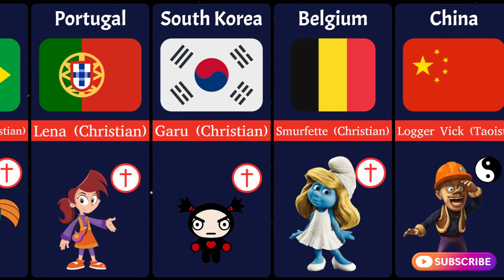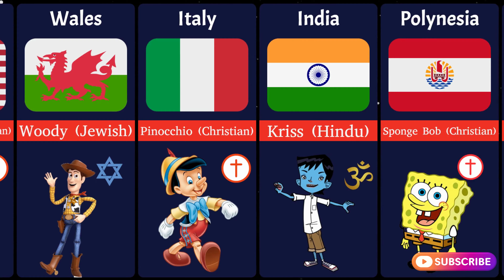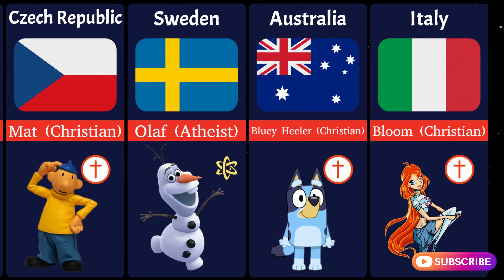Cartoon Characters Religion From Different Countries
🌍 Exploring Cartoon Characters and Their Diverse Religious Backgrounds from Around the World! 🎬🙏

🎉 Join us on a captivating journey as we dive into the enchanting realm of "Cartoon Characters' Religions from Different Countries." From beloved animations to iconic cartoons, we'll uncover the religious influences and representations that shape these animated worlds. 🌐📺

🙌 Discover the ways in which popular cartoon characters mirror real-life religious diversity, bridging cultures and showcasing the spectrum of faiths across the globe. Explore the subtleties, messages, and cultural nuances that creators infuse into these characters' beliefs. 🕉️✝️☪️

🎬 Keywords and Hashtags

🌐 Whether you're a devoted fan, a cultural enthusiast, or simply curious about the interplay between media and faith, this video offers a captivating exploration of the intersection of animation and religion. Immerse yourself in the whimsical world of animated beliefs. 🎨📚

🙏 Don't miss this chance to deepen your appreciation for the creative ways cartoons reflect the real world's diverse religious tapestry. Let's embark on an animated exploration of faith and culture together! 🎬🌍🙌

This video contains images that have been sourced from various online platforms for educational and illustrative purposes. The images used are intended to enhance the content and provide visual references to the topics discussed.

All images used in this video are believed to be in the public domain or have been properly licensed for use.We strive to provide accurate attributions for all images used. If you notice any inaccuracies or discrepancies in the image attributions, please let us know, and we will take the necessary corrective actions.

Please note that the views, opinions, and interpretations presented in this video are solely those of the content creator. The use of images is not intended to endorse or promote any specific views, products, or services.

Thank you for your understanding, and we hope you enjoy the content!